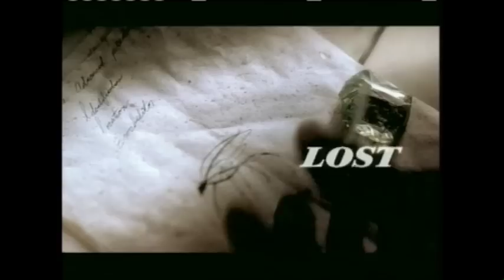Benson&Hedges_life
director Leonardo Ricagni        Production Deigner  Chris Goodmanson